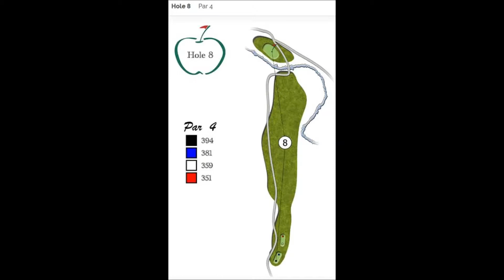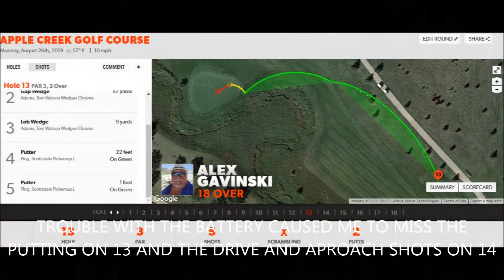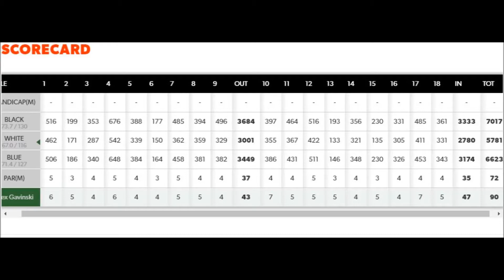APPLE CREEK GOLFING AUG 26 2019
FUN ROUND OF GOLF AT APPLE CREEK GOLF COURSE ON A DAY OFF WITH PAY